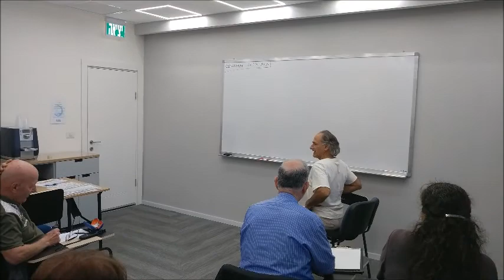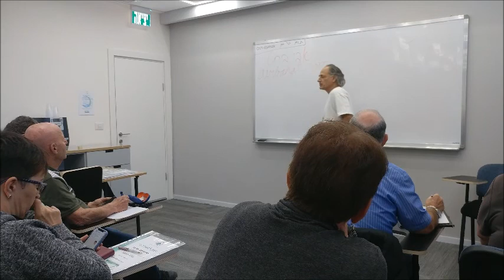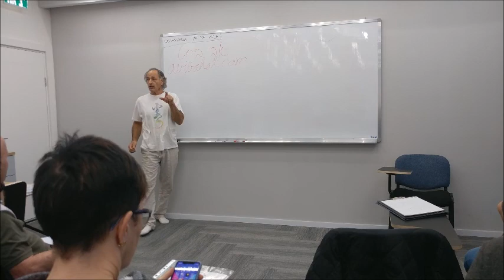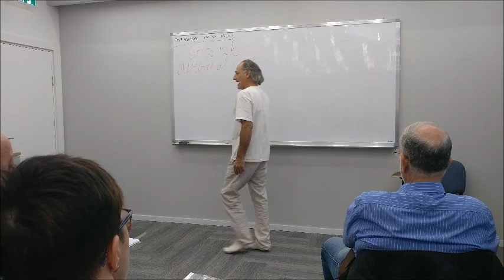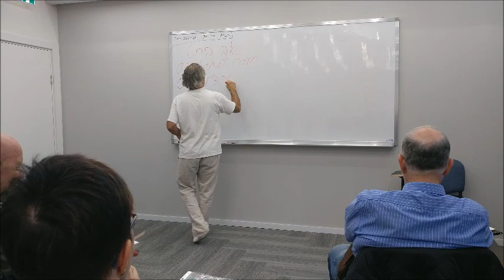הרצאה מודגמת בכנס איגוד עיסוי על יציבה והליכה מרפאת נוב 2019